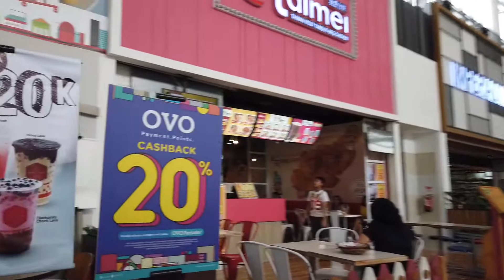Food Carnival Tour ÆON Mall BSD - Recorded By DJI Osmo Pocket - 29 May 2019